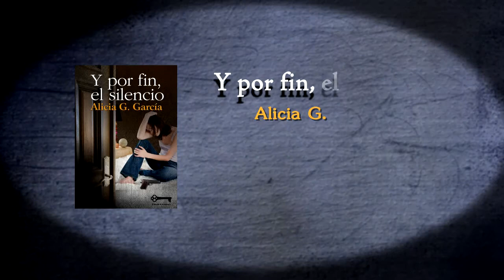Book Trailer Y por fin el silencio, de Alicia González García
Tres mujeres asesinadas. Un pasado, un terrible secreto de la infancia. Una deuda en el presente, un futuro que desaparece. Una confesión... Mientras la inspectora Elisa Antuña descubre que su futuro desaparece, un antiguo caso en sin resolver regresa a su vida, una nueva chica asesinada, un nuevo misterio sin pista. El pasado retoma para convertir de nuevo sus noches en pesadillas. Sin tiempo para pensar, Elisa debe actuar, no puede mantener sus fantasmas escondidos por más tiempo.